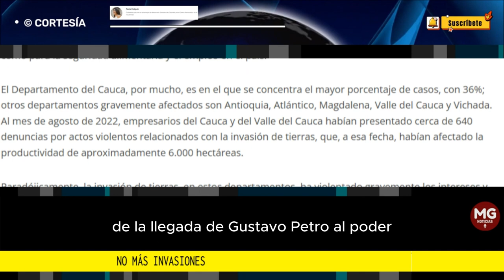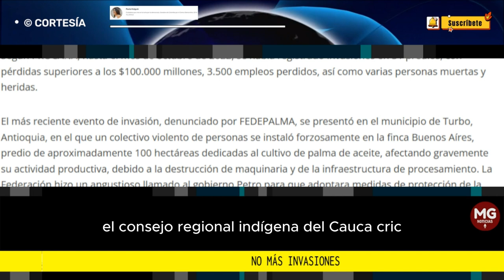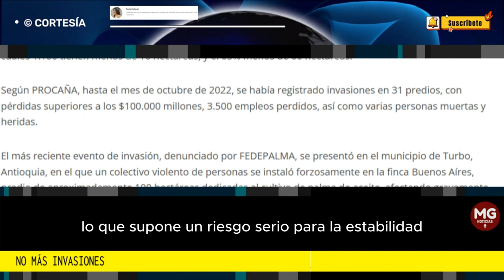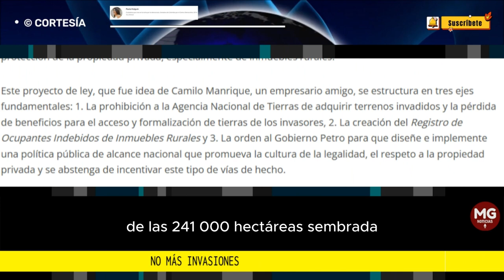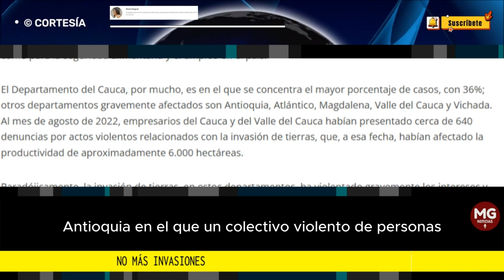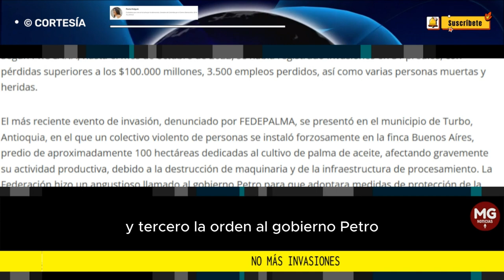NO MÁS INVASIONES 🔴 Columna Paola Holguín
Tras unas pocas semanas de la llegada de Gustavo Petro al poder en Colombia, muy cerca de la ciudad de Neiva, más de dos mil personas irrumpieron indebidamente en un predio privado para ocupar unas cincuenta hectáreas. En pocos días, el predio fue parcelado y se denominó por los propios invasores como “Asentamiento Petro”.